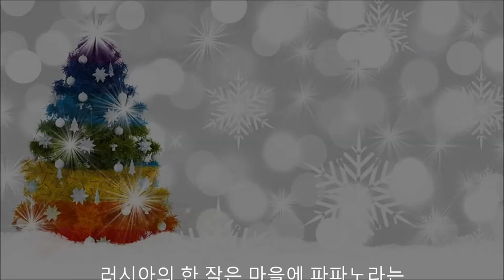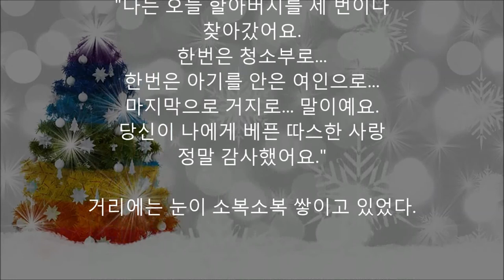파파노 할아버지의 특별한 성탄절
○ 파파노의 성탄절

러시아의 한 작은 마을에 파파노라는
착하고 성실한 구두 수선공
할아버지가 사셨다.

이 할아버지에게 어느 성탄 전날 밤
꿈에 예수님께서 찾아 오셨다.

"내일 성탄절날 할아버지를
방문하고자 합니다."

라는 말씀을 남기셨다.

할아버지가 잠을 깨었을 때
눈 속에서 솟아오르는 찬란한 태양이